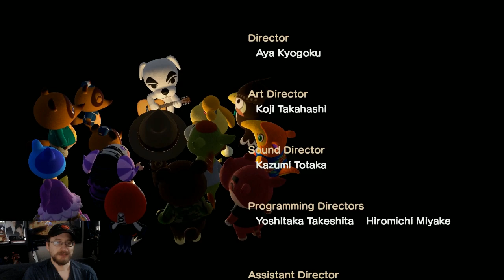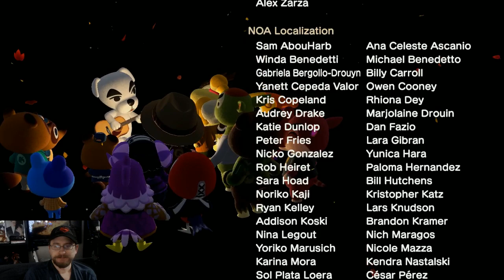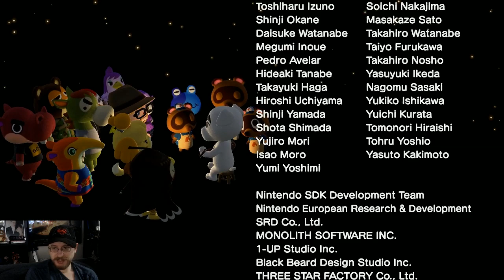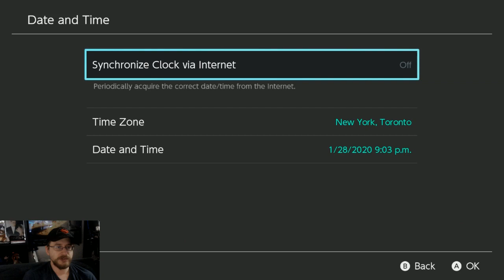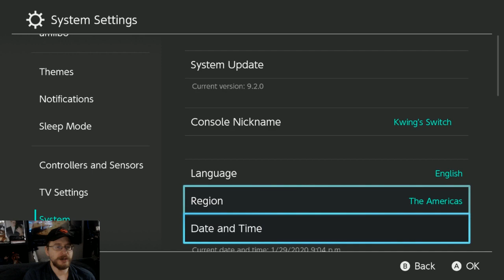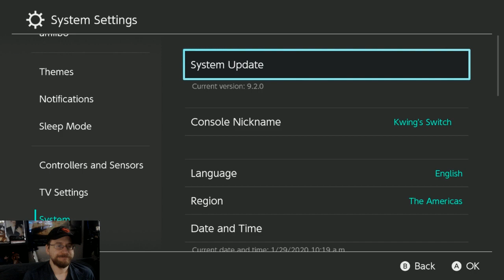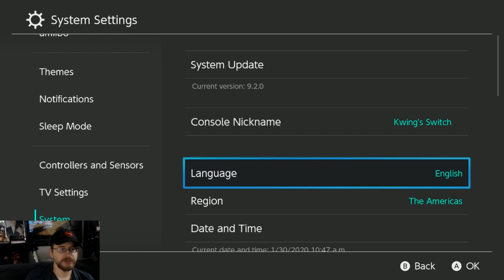Animal Crossing New Horizons - Part 19 K K Slider Concert (Nintendo Switch)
Animal Crossing New Horizons Part 19 Playthrough. Join Kwing as He creates His OWN Island. Lives life at His own pace. Tending a garden, fishing, decorating, hunting for bugs and fossils. Trolls the animal residents, and more.